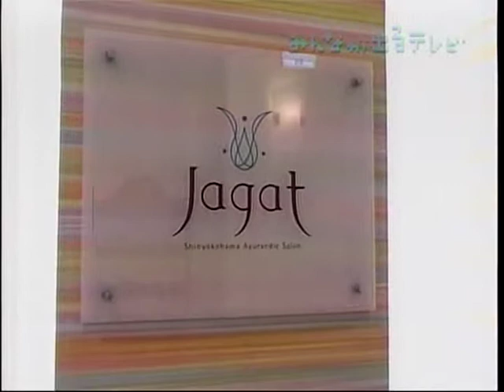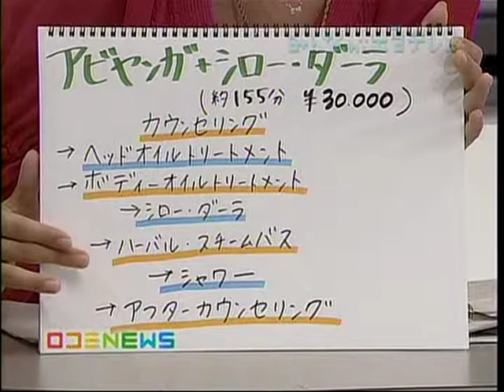アーユルヴェーダサロンJagat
アーユルヴェーダサロンJagat（新横浜）　みんテレ　林Aレポート